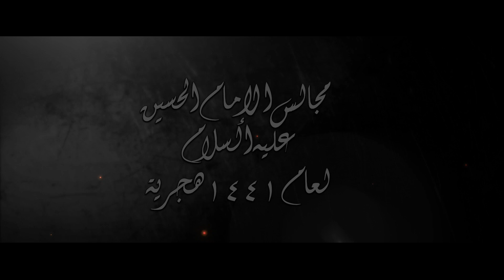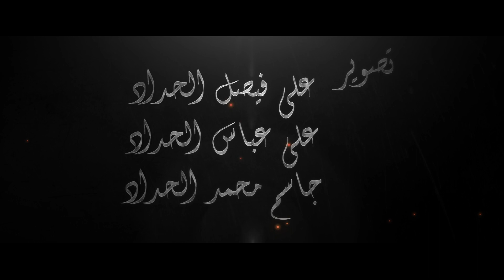الشيخ عبدالمجيد الصيمري ليلة ١٩ رمضان ١٤٤١ هـ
مجالس
الإمام الحسين عليه السلام
 في شهر رمضان المبارك

في
حسينية آل ياسين
بدولة الكويت